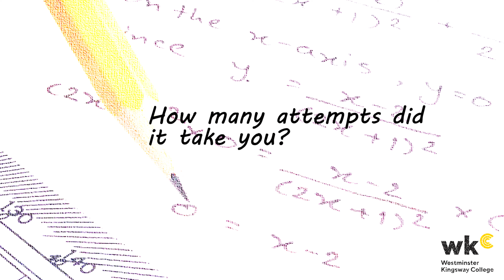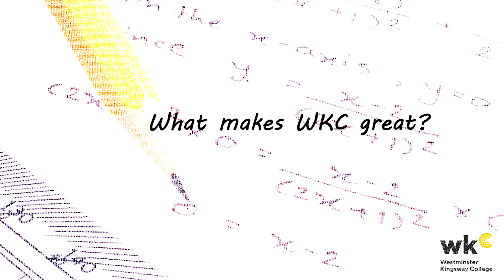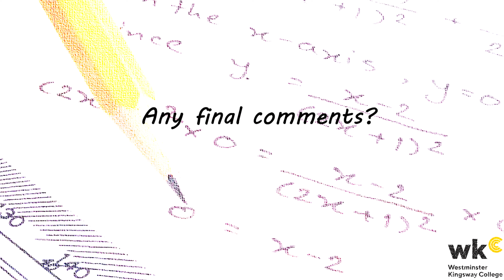Tell us about your Maths course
We speak to students who have been studying Maths within their course at WestKing